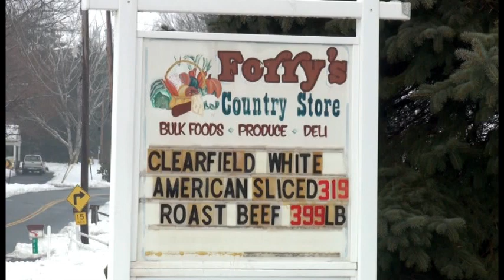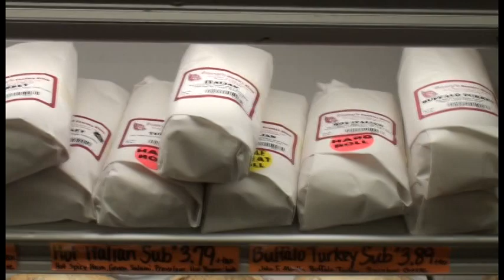Forry's Country Store Tour 1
A tour of Forry's Country Store in Lancaster PA. Deli-Produce-Dairy-Bulk Foods and a few grocery items.